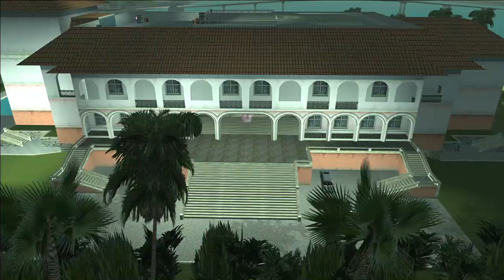New city unlock || GTA mission #11 || New city first mission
Type of illegal, offensive and violent content all Content provided by this channel is meant to Education, entertainment and gaming purpose only.